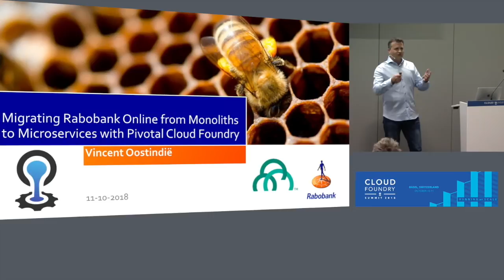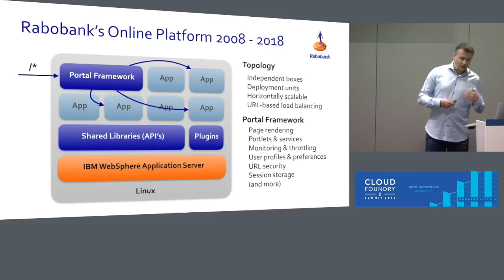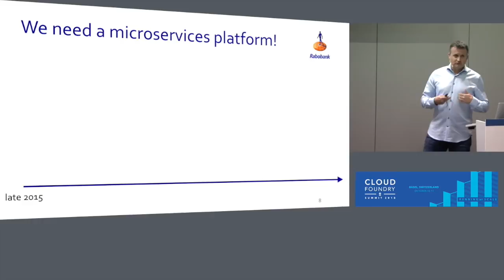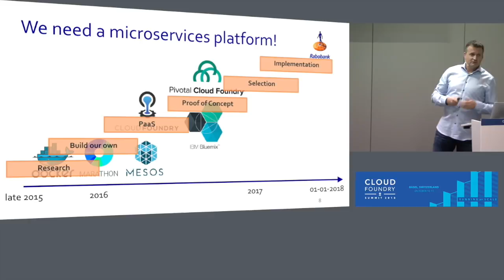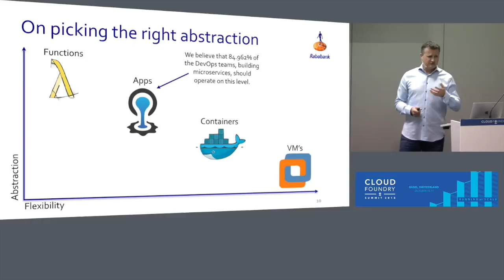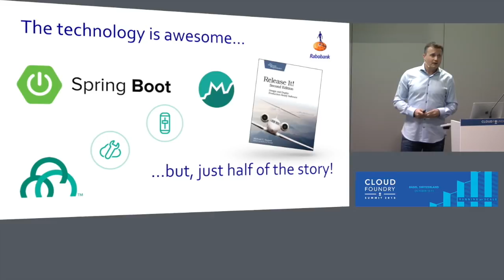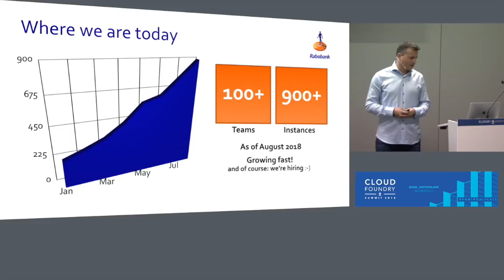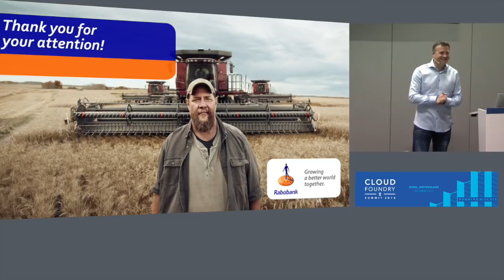Migrating Rabobank Online from Monoliths to Microservices with Pivotal Cloud Foundry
Migrating Rabobank Online from Monoliths to Microservices with Pivotal Cloud Foundry - Vincent Oostindie, Rabobank

About a decade ago, when the world was still all about J2EE and WebSphere application servers, Rabobank introduced a new Online platform with a custom, intentionally self-built, portal framework. Since then our world has changed in many ways. Nobody does portlets anymore; instead we build rich front-end applications backed by services spitting out JSON. Like most of the rest of the world Rabobank moved from waterfall to Agile to DevOps. Microservices came along. Java is no longer the only preferred language on the server. Today, Rabobank is migrating to a new platform based on Pivotal Cloud Foundry, that intends to cope with all these changes. In this talk Vincent Oostindië will talk you through a decade of IT at Rabobank Online, of course focusing on the new platform and the underlying technologies used there, like Spring Boot and Spring Cloud Services.